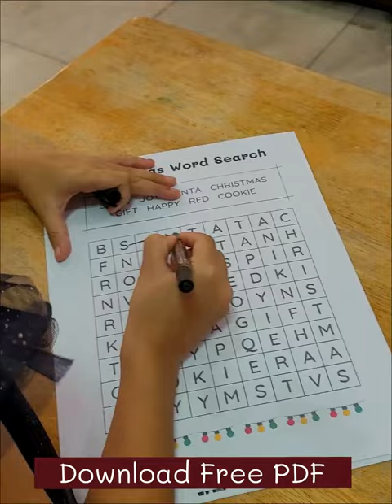กิจกรรม เกมส์คริสต์มาส ฟรี PDF | ลูกเราต้องพูดอังกฤษ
กิจกรรมฟรี เกมส์คริสต์มาส

ออกเสียงอักษรภาษาอังกฤษ a-z แบบโฟนิกส์

ลูกเราต้องพูดอังกฤษได้

แนะแนวการเรียนภาษาที่นิวซีแลนด์ ทำวีซ่านิวซีแลนด์

กลุ่มเฟสบุ๊คสำหรับคนที่ต้องการหาข้อมูลเกี่ยวกับการทำวีซ่านิวซีแลนด์